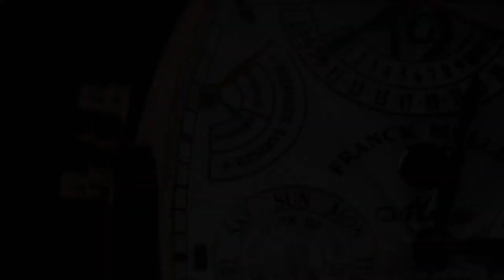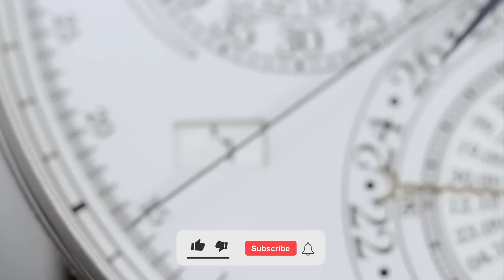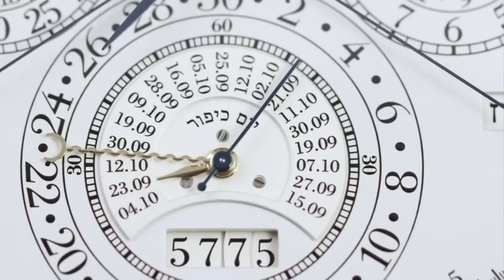You Won't Believe Which Watch Is #1 on Our List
In this video, we're ranking the top watches on our list. But before we do, we want to let you know...

You won't believe which watch is #1 on our list! This watch is so popular, we had to include it in our list! Watch the video to find out which watch it is and why it's so amazing!